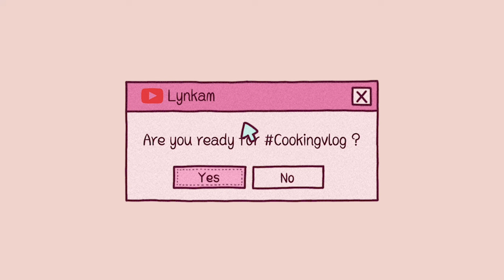KO LÒ - VIETSUB | Tổng hợp công thức TIRAMISU TRÁI CÂY cực tươi ngon - Tiramisu nhiệt đới, dừa dứa